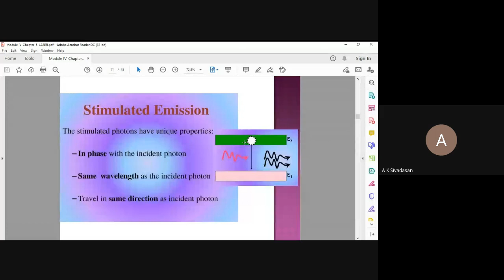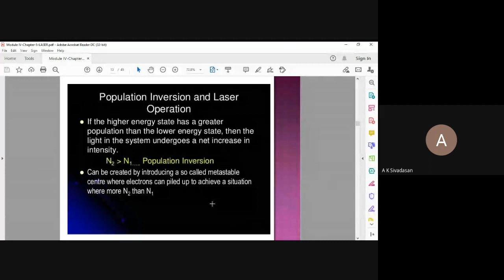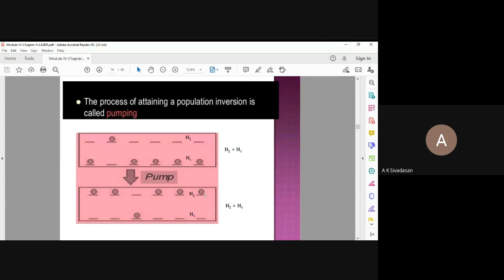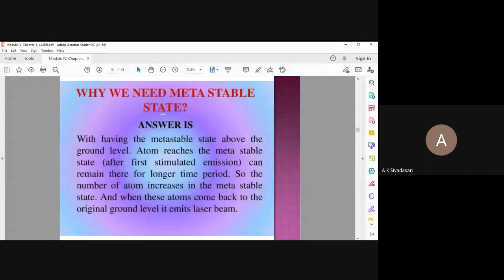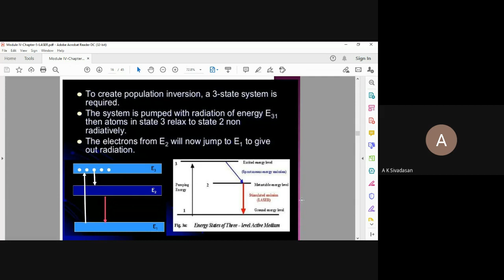Module IV- Chapter 5-Laser-Population Inversion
Course Objectives:
 To provide students with a broad understanding of physical principles of the universe to help them develop critical thinking and quantitative reasoning skills
 To help the diploma engineers in applying the basic concepts of physics to solve broad-based engineering problems